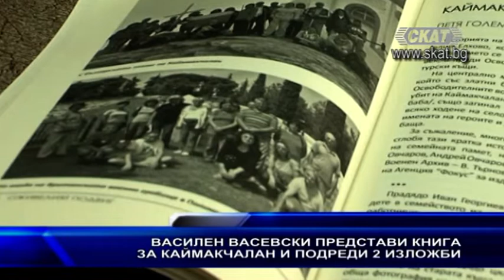Василен Васевски представи книга за Каймакчалан и подреди две изложби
Василен Васевски,:който преподава в Чикаго, представи книгата „Оживелият подвиг. Каймакчалан и Европейската война през погледа на потомците”. Творецът подреди и две изложби – в София и Сливен по повод своята 50 годишнина